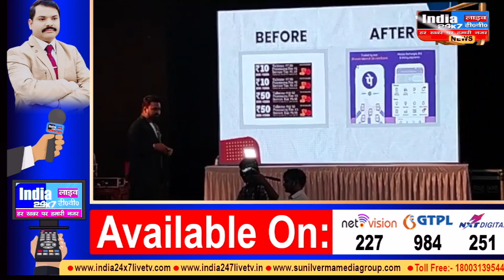लखनऊ में आयोजित हुआ योगतरंग महोत्सव: 19 राज्यों के योग शिक्षको को किया गया सम्मानित....